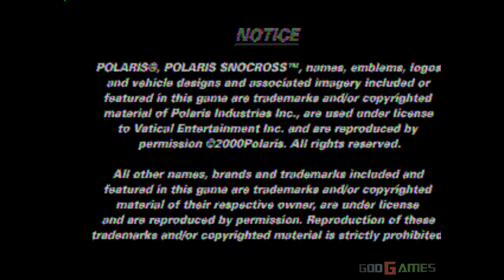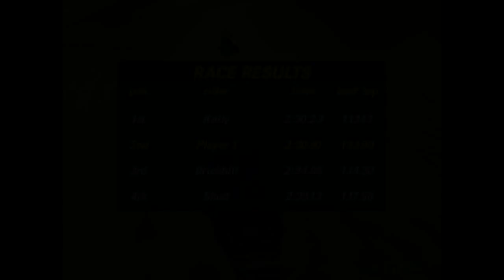Polaris SnoCross - Gameplay PSX / PS1 / PS One / HD 720P (Epsxe)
Enhanced graphics with emulator EPSXE.For recording I used a Bandicam software.